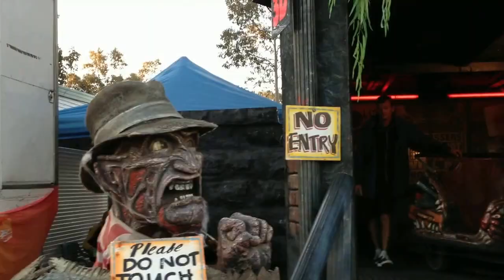Showground Carnival,Adelaide 2013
lots fun for children..giant wheel..magic...horse race..car racing..wwe...food...etc...